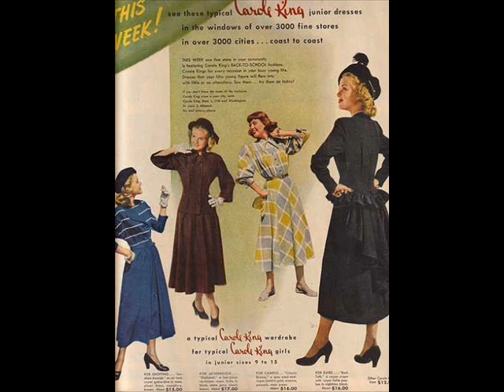The Ramblers Dance Orchestra & Tohama ( vocal ) " By By Blues "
78 t Decca 9212 mtrx f.1403